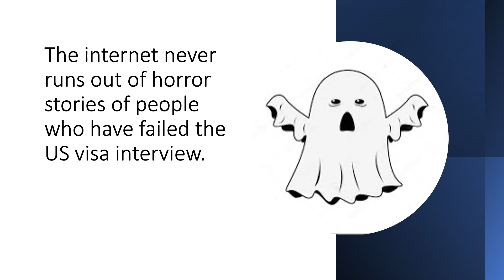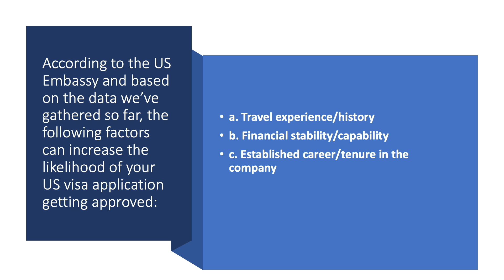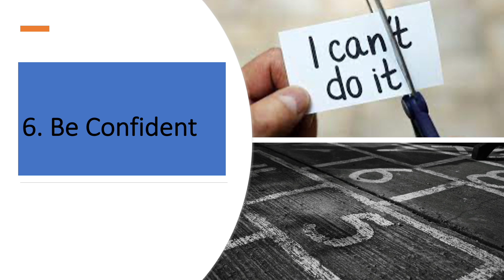How To Pass Tourist Visa Interview US Embassy Manila Part 1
This is our first video of the series that we will talk about the secrets of getting your visa approved on the day of your interview.

This channel is about visa application, food and travel. We made a playlist for you to easily find the topic that you need in one place.